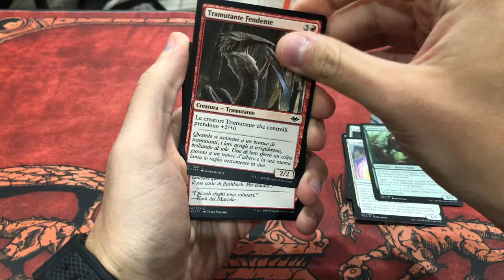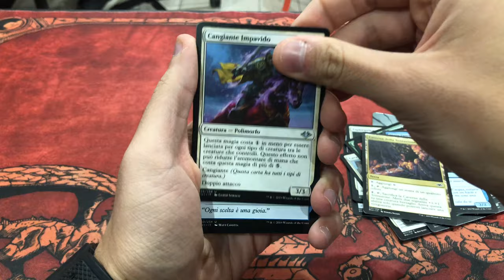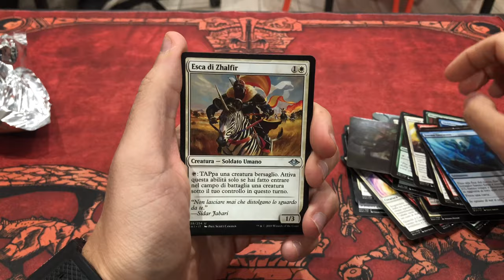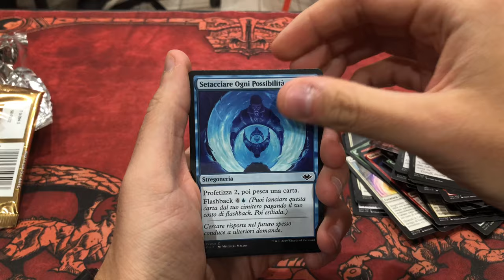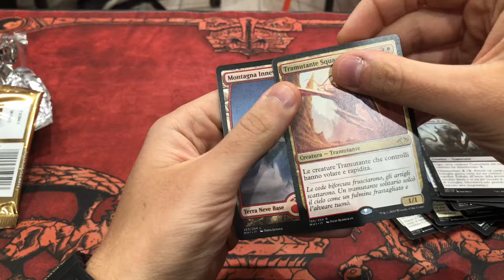UNBOXING #4 - Modern Horizons - Magic The Gathering - (4K)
Salve a tutti ragazzi e bentornati sul mio canale!!! In questo nuovo  video andrò ad aprire alcuni pacchetti di Modern Horizons!!! Quest'espansione contiene delle vere e proprie bombe e io non vedo l'ora di trovarle!!!

● Clicca slla campanella per restare sempre aggiornato ✔ 🔔